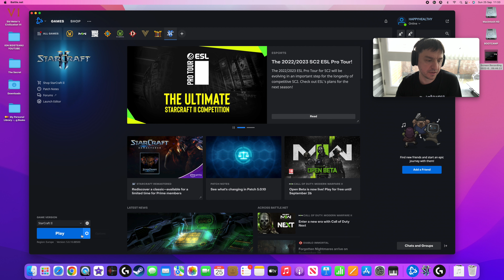StarCraft II Wings Of Liberty - Mission 21 - Breakout [Extreme Quality]